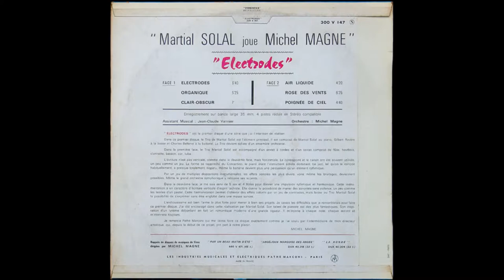Martial Solal Joue Michel Magne-Organique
Album..''Electrode''
Ducretet Thomson 1966 France

• Composed By, Conductor, Liner Notes – Michel Magne
• Double Bass – Gilbert Rovère
• Drums – Charles Bellonzi
• Performer [Musical Assistant] – Jean-Claude Vannier
• Piano – Martial Solal